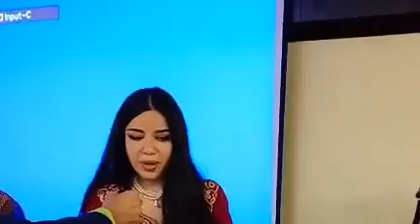His Excellency Noor Uddin Ambassador of Algeria to Kuwait Comments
Ambassador of Algeria to Kwait His Excellency Noor Uddin
Mariya Comments on the 1st Edition of the Republic of Algerian Food and Exhibition here in Kuwait.